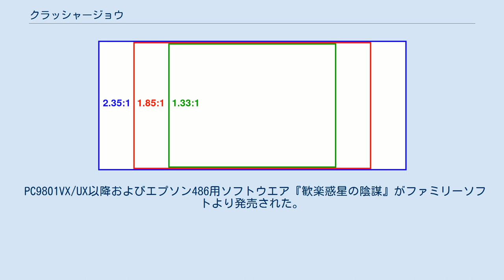クラッシャージョウ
『クラッシャージョウ』は、高千穂遙によるSF小説シリーズ。
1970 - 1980年代の日本におけるスペースオペラの草分け的存在である。
 1983年に小説のイラストを手がけている安彦良和が監督する劇場用アニメーションが公開され、1989年にはOVAが制作された。
またコミカライズも何度も行われている。
 舞台は22世紀、2160年代の宇宙空間。
西暦2111年、人類はワープ機関を完成させる。
以後、宇宙開発は一気に加速、他の恒星系への進出が進む。
しかしそれには、宇宙航路の整備、移住先の惑星の環境調整など、難題が山積していた。
西暦2120年頃、そうした荒事を専門に請負う者たちが出現を始める。
それがクラッシャーと呼ばれる人々だった。
彼らは膨大な数の惑星を居住可能なものに改造し、人類の銀河開発の尖兵となった。
西暦2129年の惑星トプロスの独立宣言を皮切りに、惑星国家の時代が到来。
人類の歴史は1つの太陽系を1つの政治国家とする太陽系国家の時代へと変わっていく。
西暦2134年、独自の宇宙軍を保有する銀河連合設立。
西暦2143年、地球連邦はそれまで惑星単位だった国家の規模を太陽系単位に改め、あらたに太陽系国家ソルとして生まれ変わった。
これをきっかけに、太陽系単位の改造は急ピッチで進んだ。
それから20年近く経過し、8000の太陽系国家が連合に加盟し、銀河は安定と繁栄の頂点を迎える。
しかし、その影では非合法組織や宇宙海賊もその勢力を延ばしていた。
惑星改造を主な仕事としていたクラッシャーは、そうした荒くれ者とのもめ事も引き受けるようになっていく。
 「クラッシャー」とは、宇宙時代に登場した「何でも屋」的な宇宙生活者のことである。
もともとは惑星開発に従事し、テラフォーミングを行なっていたため、「壊し屋=クラッシャー」と呼ばれるようになった。
護衛・危険物の輸送・人命救助、そのほか、犯罪以外なら報酬次第で何でも引き受けるため、人によってはただのならず者と見なすこともある。
しかし、実際は非合法なことはやらず、自分の仕事を完璧にやり遂げるために様々な技術や専門知識を身につけた宇宙のエリート集団である。
 シンボルマークは「流星マーク」と呼ばれる、3本の光条を引いて飛ぶ山吹色の流星。
チームシンボルはこれにリーダーのイニシャルの飾り文字を組み合わせる。
チームのメンバーは「クラッシュジャケット」と呼ばれる共通のデザインの制服を着用している。
このジャケットはメンバーごとに上衣の色が異なり、個人識別に使用される。
また防弾耐熱で気密性も高いことから簡易宇宙服や潜水服にもなり、様々な隠し武器も装備されている。
 主人公ジョウとその仲間達はそのクラッシャーのチームのひとつとして様々な事件に挑む。
 後述するドレークやエギル以外にも、劇中には幾つかのクラッシャーのチームが登場する。
映画版とそのノベライズ版『虹色の地獄』には惑星改造などの大技を得意とするクラッシャーケビンが、『虹色の地獄』には危険物輸送のエキスパートであるクラッシャーガレアが登場する。
 声はアニメ版。
 「クラッシャージョウ」は、人類が居住可能な惑星へと進出した"宇宙時代"を舞台に、宇宙の何でも屋・クラッシャーのジョウの活躍を描いたスペースオペラで、1977年に第1巻が朝日ソノラマ「ソノラマ文庫」より発売された。
以降、本編第10巻まではソノラマ文庫より発刊されていたが、第11巻以降は早川書房「ハヤカワ文庫」で続刊中。
 2000年から2003年にかけては、ソノラマ文庫より当時既刊だった第1-8巻と別巻1・2巻までを改訂して発売。
本文の修正を行い、安彦良和によって、第1 - 7巻目の表紙カバーイラストが以前と同じ構図で、別巻1巻は新たな構図で描き直された。
なお、第8巻と別巻2巻は安彦自身がイラストに不満が無かったため、旧版と同一である。
 2007年の朝日ソノラマ解散により、出版元をハヤカワ文庫に移行。
またそれにともない、ソノラマ文庫で発刊されていた1巻から10巻までの表紙カバーイラストを一新し、新たに口絵を挿入して刊行（挿絵は朝日ソノラマ版と同一）。
また別巻1（「映画版」）は、ソノラマ版では挿絵代わりに映画のシーンが挿入されていたが、ハヤカワ版ではない（口絵は挿入されている）。
 カセットブックは、小説の内容をもとにしたシナリ...